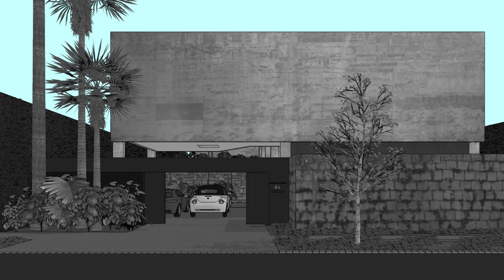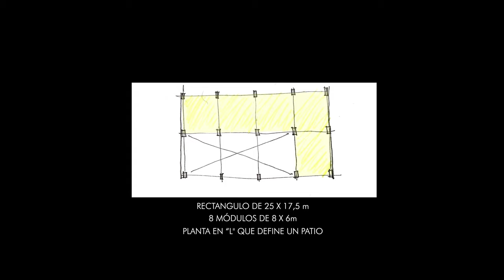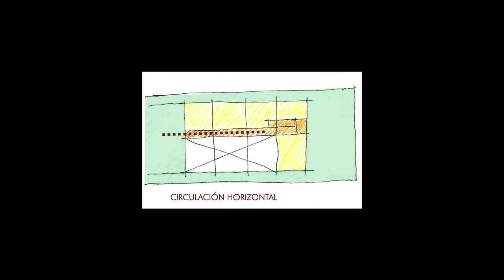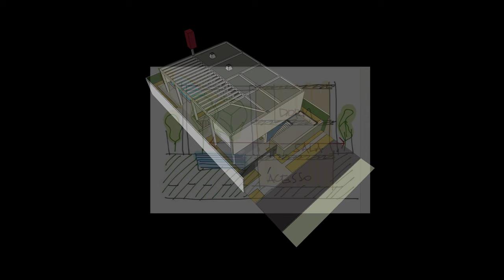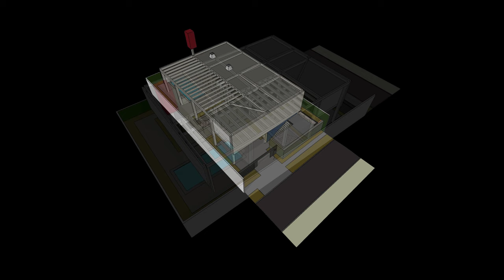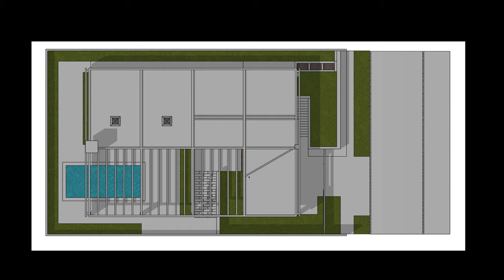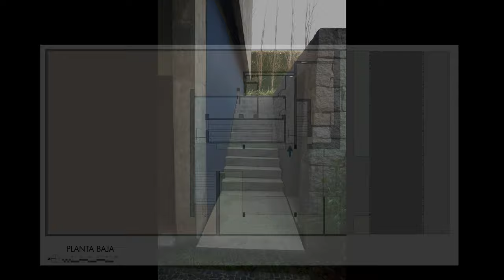Casa Niclewicz, Vilanova Artigas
El vídeo analiza la última casa construida por J. B. Vilanova Artigas, un ejemplo de síntesis y depuración en el que formas elementales son capaces de generar experiencias espaciales de gran calidad.